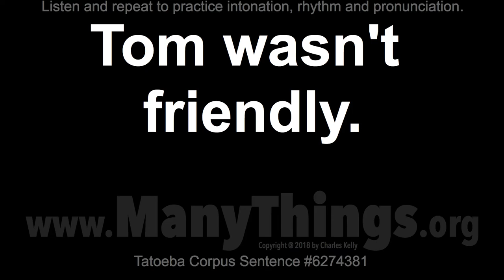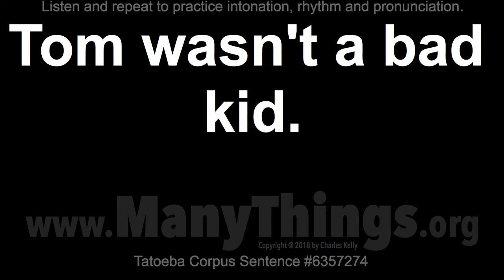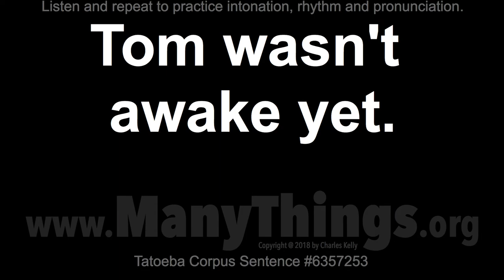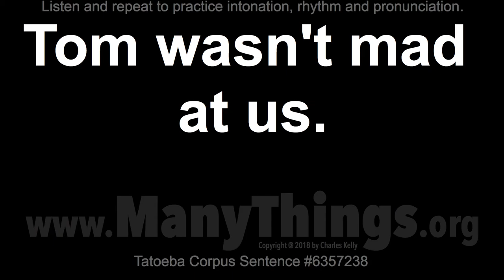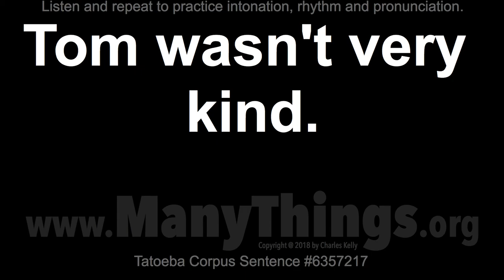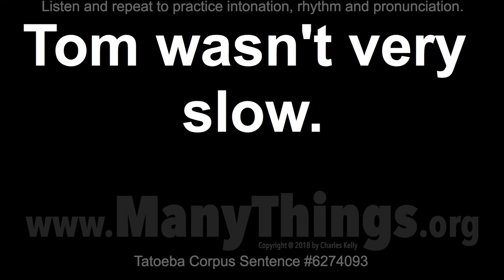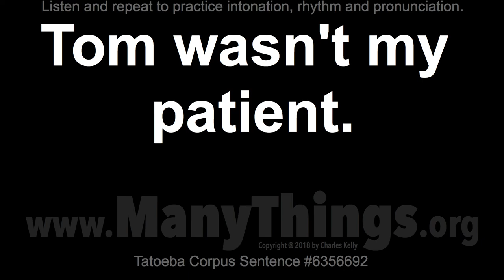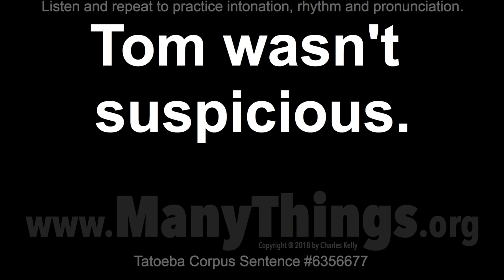Tom Sentences - 2018 #53 - 50 English Sentences with "Wasn't"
Tom wasn't captured.

Tom wasn't friendly.

Tom wasn't in there.

Tom wasn't laughing.

Tom wasn't offended.

Tom wasn't prepared.

Tom wasn't the best.

Tom wasn't too late.

Tom wasn't upstairs.

Tom wasn't very mad.

Tom wasn't a bad boy.

Tom wasn't a bad guy.

Tom wasn't a bad kid.

Tom wasn't a soldier.

Tom wasn't a suspect.

Tom wasn't a teacher.

Tom wasn't a tourist.

Tom wasn't at school.

Tom wasn't awake yet.

Tom wasn't even here.

Tom wasn't in charge.

Tom wasn't in danger.

Tom wasn't mad at us.

Tom wasn't my client.

Tom wasn't one of us.

Tom wasn't ready yet.

Tom wasn't suspended.

Tom wasn't talkative.

Tom wasn't there yet.

Tom wasn't very cold.

Tom wasn't very fast.

Tom wasn't very kind.

Tom wasn't very late.

Tom wasn't very nice.

Tom wasn't very sick.

Tom wasn't very slow.

Tom wasn't a nice guy.

Tom wasn't a rich man.

Tom wasn't being fair.

Tom wasn't big enough.

Tom wasn't busy today.

Tom wasn't helping me.

Tom wasn't here today.

Tom wasn't lying down.

Tom wasn't my patient.

Tom wasn't optimistic.

Tom wasn't rude to me.

Tom wasn't rude to us.

Tom wasn't shy at all.

Tom wasn't suspicious.